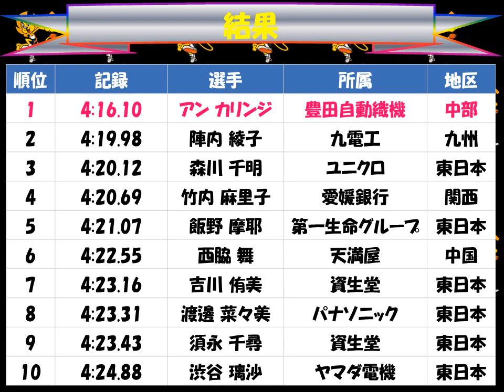全日本実業団対抗陸上競技選手権大会２０１７「女子１５００ｍ」優勝：アン カリンジ（豊田自動織機）